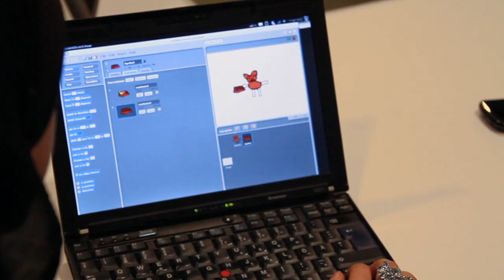CODER DOJO - Malmö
The First Coder Dojo in Sweden.